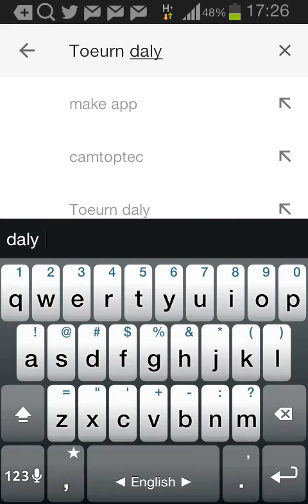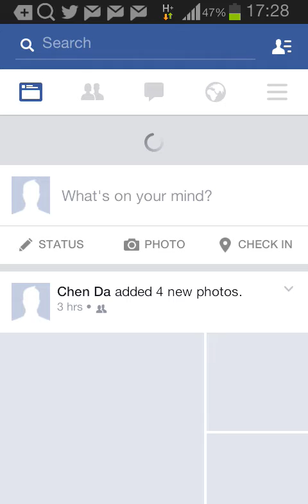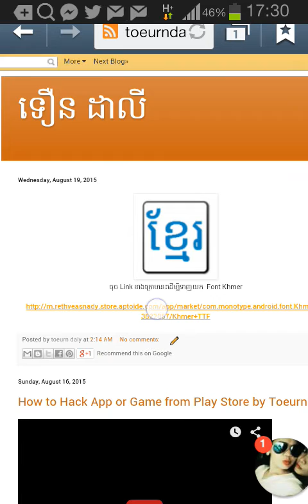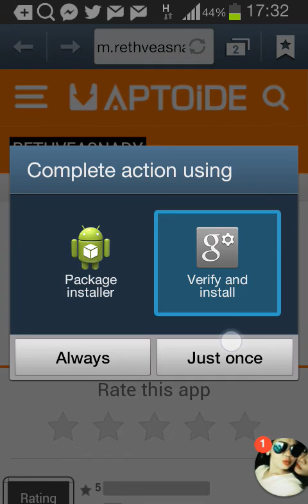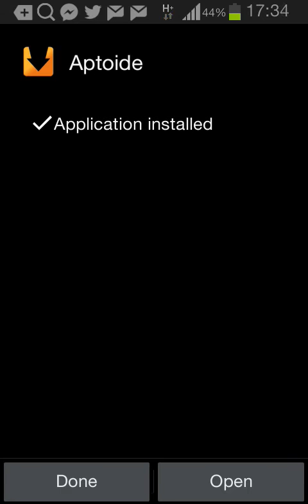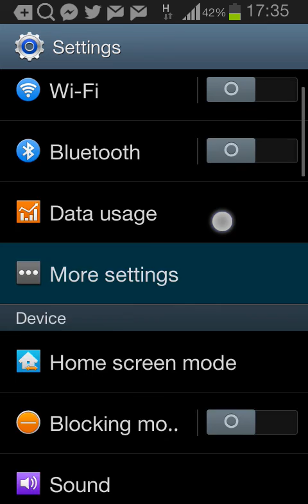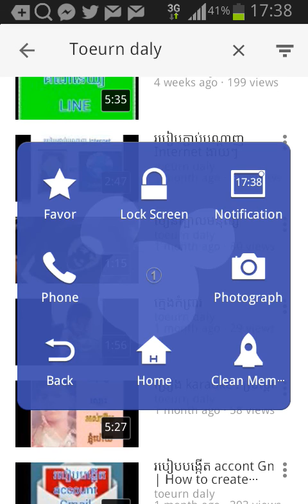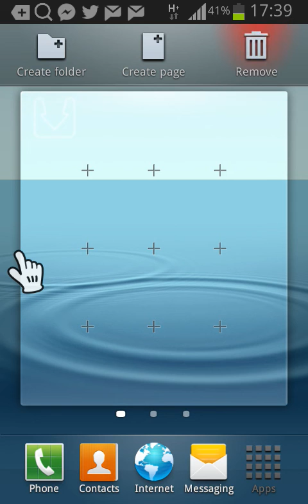How to install font khmer all vertion 2015